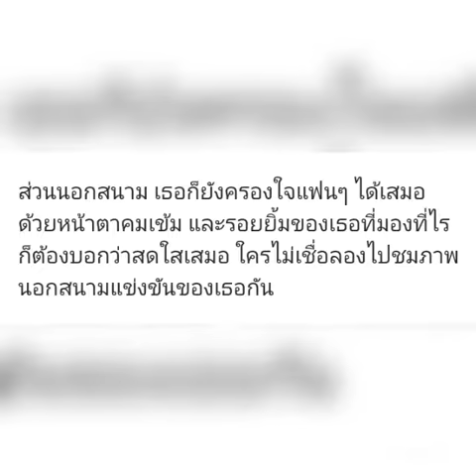หุ่นสวย เข้ม!!! อัจฉราพร คงยศ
นักตบลูกยางสาวไทย